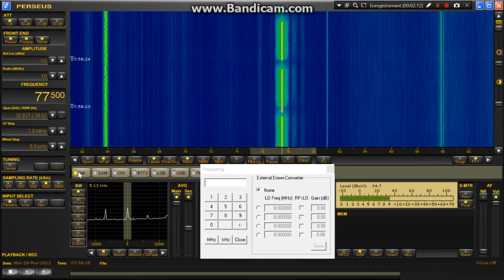DCF 77 Time signal Mainflingen Germany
Received this morning with 59 signal, as usual. This station is used in Europe to synchronize radio controlled clocks. The transmitter is in Mainflingen, Hessen, near Frankfurt, Germany. The range is up to 2000km and the power is 50 Kw_______________________________________________________________